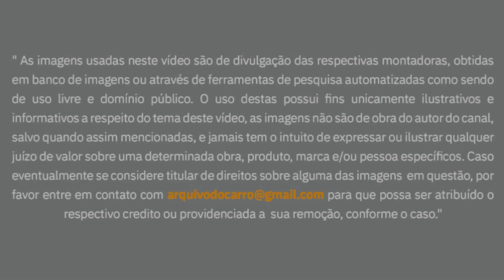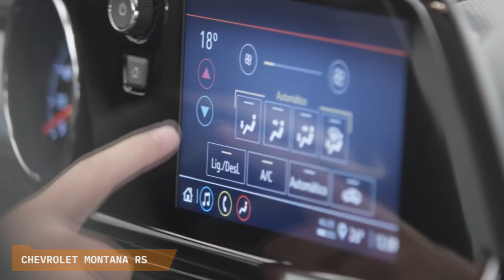LANÇAMENTO: NOVA CHEVROLET MONTANA RS ESPORTIVA - VEJA AS DIFERENÇAS DESIGN E INTERIOR EXCLUSIVOS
A Dabrantes Seguros dispõe de diversos produtos com muita transparência e segurança dentro do mercado segurador.

Nova Montana RS: E a Chevrolet apresentou sua nova picape em traje esportivo, com visual e acabamento exclusivos da versão e agora é a nova Top de linha da gama. Saiba mais dela, depois da vinheta.

00:00 Nova Chevrolet Montana RS
00:20 RS é nova Top de linha
01:02 Comparação Montana RS x Toro Ultra
01:26 Comparação Montana RS x Montana Premier
01:37 Design terá toques exclusivos
01:48 Comparação Grade RS x Grade Premier
02:36 Interior com acabamento esportivo
02:57 Caçamba é porta malas gigante com prateleiras
03:13 Lista de equipamentos
03:31 Opções de cores disponíveis
03:41 Dimensões
03:52 Motorização Turbo
04:02 Desempenho
04:13 Consumo
04:31 Preços e Mercado
05:04 Sugestões de vídeos

Nova Chevrolet Montana RS
E a Chevrolet finalmente apresentou sua aguardada nova Montana RS, que tem detalhes de design e interior diferenciados em relação a suas versões civilizadas, sendo o modelo esportivo da linha . A picape já tem bons números de venda, ficando próxima a Saveiro, mas ainda muito atrás das líderes da Fiat, Strada e Toro. O batismo RS é adotado em vários modelos da Chevrolet, por aqui e no exterior, e recentemente teve o SUV Tracker se unindo a família. Mal comparando, ela pode ser encarada como a equivalente da Montana para a Toro Ultra, compare aqui nas imagens os dois carros nos seus trajes informais. Essa nova versão RS será a nova Top de linha da gama, ficando acima da Premier. Fique até o final do vídeo que contaremos tudo o que conseguimos apurar da Montana RS.